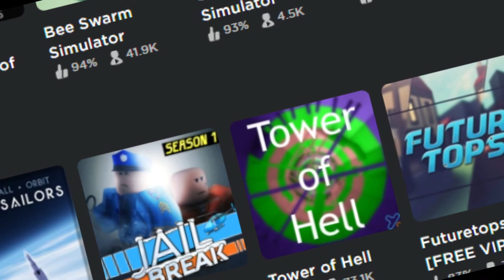This youtuber got CANCELED for NO REASON!